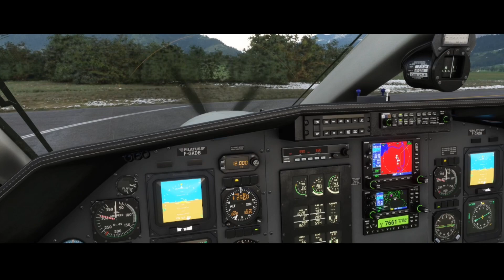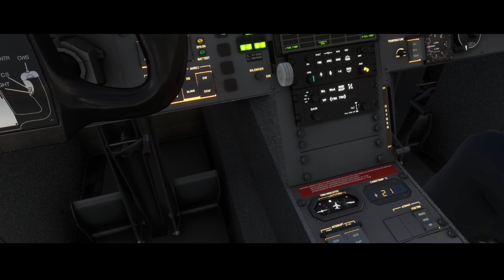LOWZ 🇦🇹 LOWS SALZBURG RD PRESETS | PC-12 SWS | MSFS